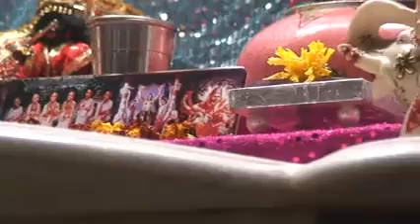00164 Hindi Katha Radha On Radha Rani On Radhashtami Bhaktiratna Sadhu SDV 8 30 2011 Radhastami Kath